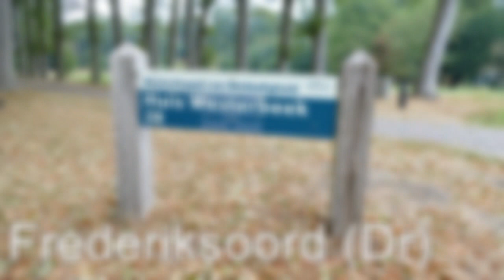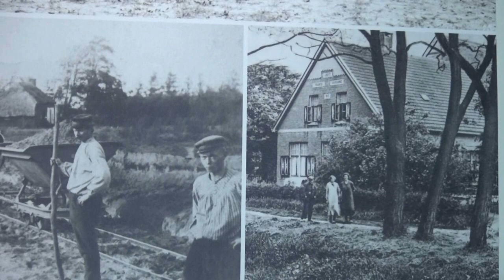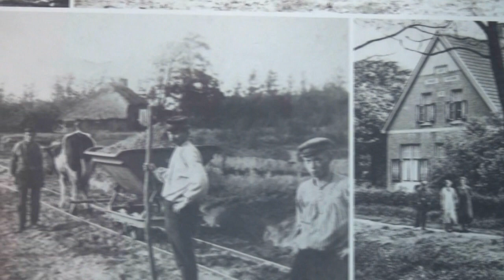Naar Meer. Vader en zoon als reclamemannen lang het Meer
Vader en zoon Dick en Nick N.W.A. Broekema hebben allebei een reclamebureau. Om inspiratie op te doen reizen ze de komende jaren gewapend met camera's langs wateren in Nederland, Duitsland en België. Over twee jaar verschijnt er ook een boek van.